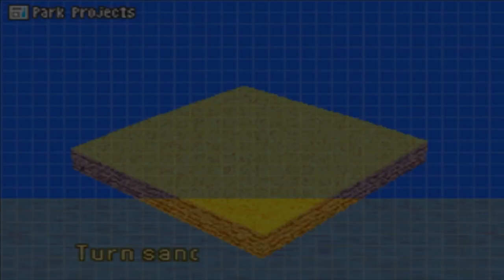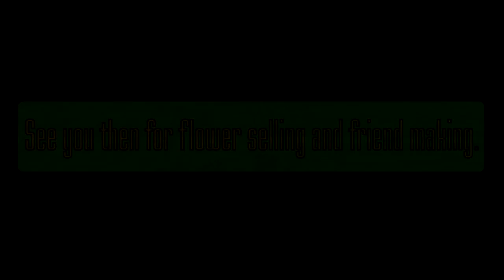Chibi-Robo 2: Park Patrol - Episode 13 - The Massacre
It's a FIELD of them!

Blazekop12
Trinity
TheShepard256
Shibe Loser
Shadowhite
Red5rainbow
Jordan Earls
Nick Mettauer
Okay Then